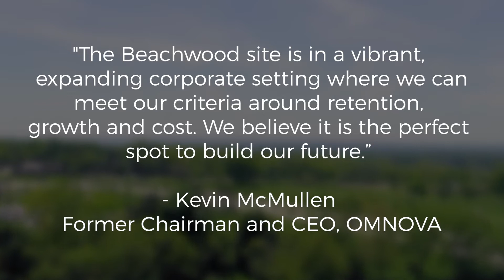Beachwood Video Overview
Beautiful views of the diverse and dynamic City of Beachwood, OH